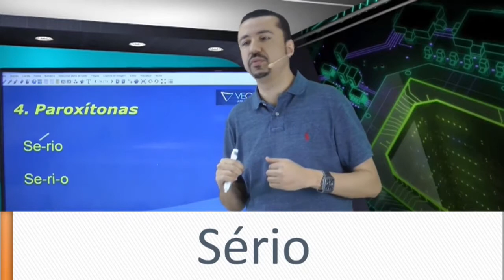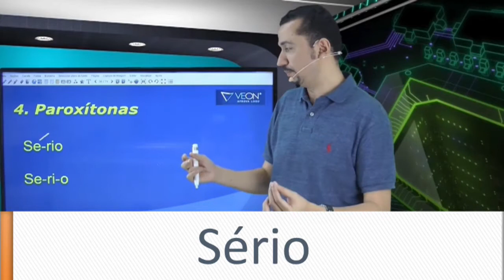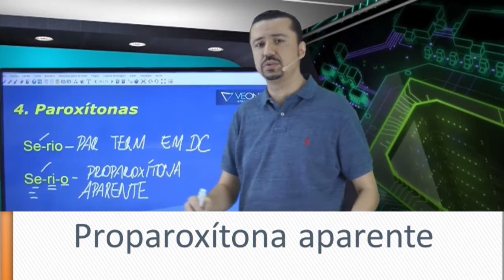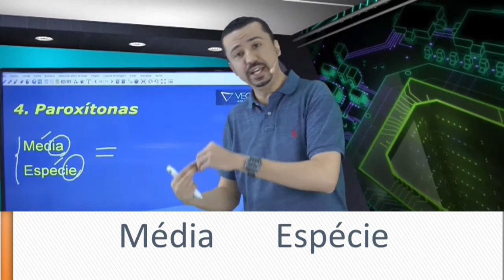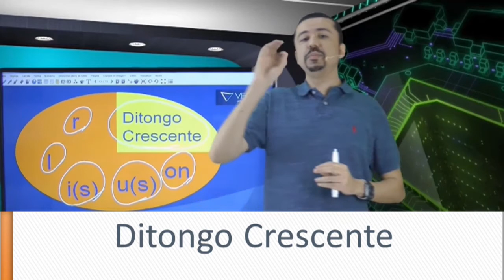Concurso PM CE 2016 PORTUGUÊS - Polícia Militar do Ceará # 10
Aula de Português de acordo com o conteúdo indicado no edital para o concurso da Polícia Militar do Ceará - PM CE 2016.
Aula # 10

O professor Andresan Machado apresenta o seguinte conteúdo nesta aula:
Acentuação gráfica - Paroxítonas e suas regras de acentuação.

Observação:
Estas aulas estão de acordo com o edital para o cargo de SOLDADO PM DA CARREIRA DE PRAÇAS POLICIAIS MILITARES DA POLÍCIA MILITAR DO CEARÁ (PMCE). Instituto AOCP.